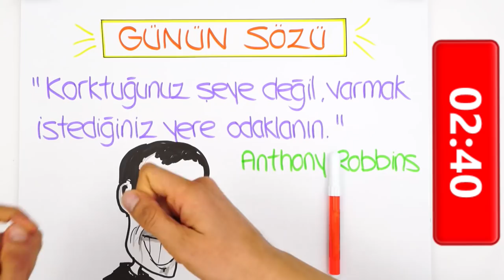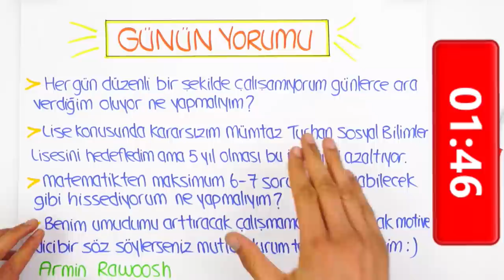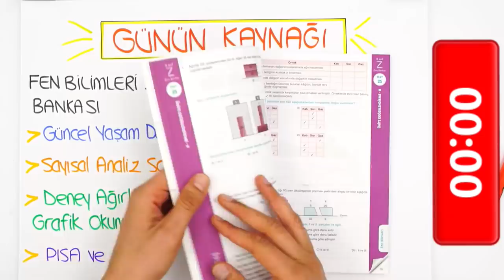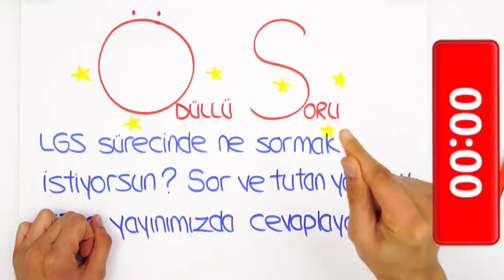LGS'ye Son 72 Gün | Düzenli Çalışamıyorum, Ne Yapmalıyım?